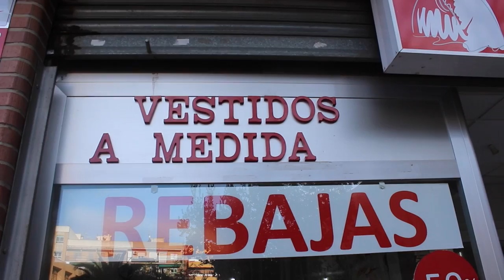Video: Spot "Salón Emperatriz", tu tienda de vestidos en Paterna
En Habitale Home Paterna seguimos apostando por el pequeño comercio, los negocios locales de Paterna, gracias a los spots que realizamos desde hace unos meses.

¿Quieres tener el tuyo? La tienda de vestidos "Salón emperatriz" quiso que realizáramos su spot y ¡este es el resultado!